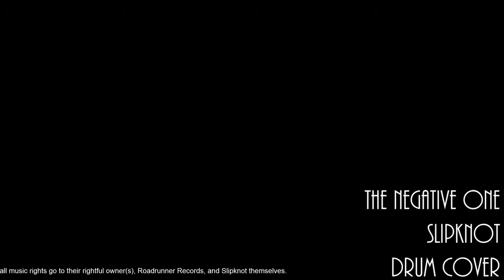The Negative One - Slipknot - Drum Cover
Koda Cisneros, 18 years old, from way deep south Texas! Hope you guys enjoy this cover. This song was really fun to play and I have loved Slipknot since around my 5th grade year!

I would also like to thank my friend, Hector, for helping me shoot my cover. Go follow him on twitter!